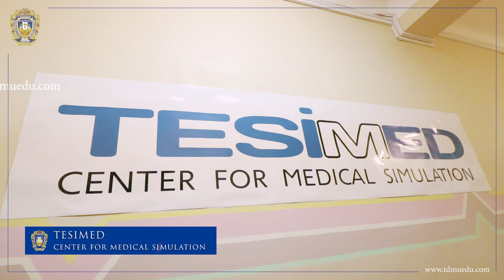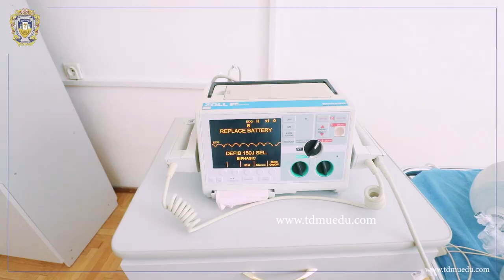The Simulation Centre - TNMU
The Simulation Centre at Ternopil National Medical University is an effective concept in the field of medical education. The Centre uses training manikins to teach healthcare students the skills to manage real life emergencies.

Simulation Centres facilitates ethical training with least harm and discomfort to the patient. The University's simulation Centre also provides opportunity for training for inter-professional team of health providers.

Explore more about the Simulation Centre of Ternopil National Medical University, and get to know your future opportunities.